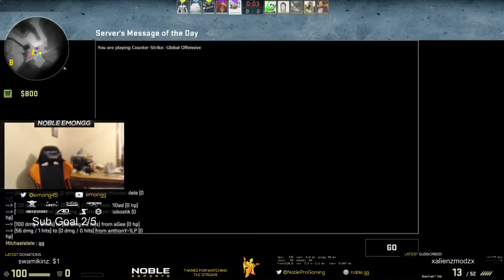Overpass ace and bad hair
Just a little fun overpass ace I had during a pug that i felt like uploading since why not. People seem to like aces. I'm hoping to have some original videos out